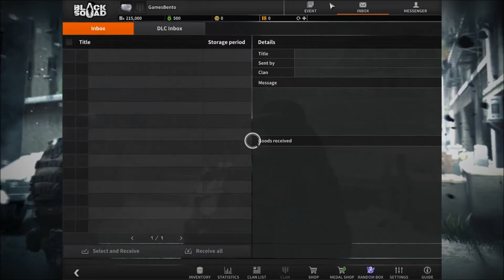PRIMEIRAS IMPRESSÕES DO BLACK SQUAD (COMEÇO DO GAME COMPLETO)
▁ ▂ ▃ ▄ ▅ ▆ ▇ Descrição ▇ ▆ ▆ ▅ ▃ ▂ ▁
►INDIQUEM O CANAL AOS SEU AMIGOS PARA SEGUIREM!
MEU NICK NO C.A É –iHarDWorD-
PROGRAMA PARA EDIÇÃO: MOVIE MAKER
►CONFIGURAÇÕES DO MEU PC
- INTEL CELERON 1820
- 8 GB DE RAM
- PLACA DE VIDEO GTX 1050 TI
- HD DE 500 GB
- TECLADO SEMI MECANICO – HARDLINE
- MOLSE WARRIOR – MULTILASER
- FONE MULTILAZER
► COMENTEM OQUE VOCES QUEREM QUE EU GRAVE!